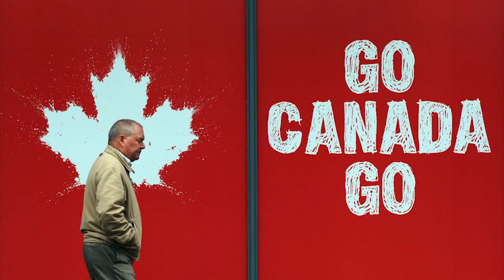Hilary Caldwell & Ryan Mallette || SwimChat || Episode 4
This week’s episode of SwimChat features High Performance Centre – Ontario Associate Head Coach Ryan Mallette and his former swimmer, 2016 Olympic medallist Hilary Caldwell. They discuss how to deal with the unexpected, their experience at the 2016 Olympics and more.
L'épisode de ParlonsNatation de cette semaine met en vedette l’entraineur-chef adjoint du centre de haute performance – Ontario, Ryan Mallette et son ancienne nageuse, la médaillée olympique de 2016 Hilary Caldwell. Ils discutent comment faire face à l'inattendu, de leur expérience aux Jeux olympiques de 2016 et plus encore.